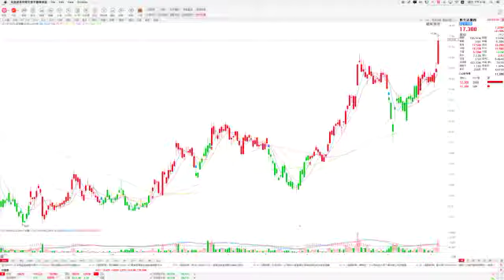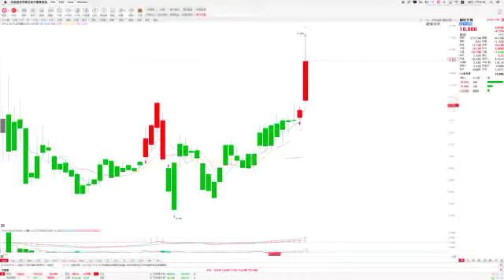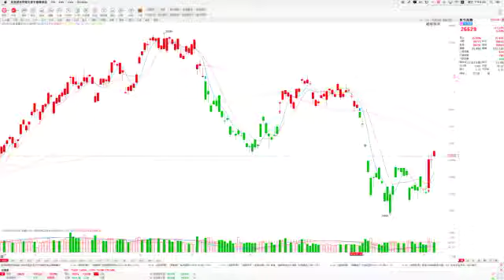恆指升175點物管股造好